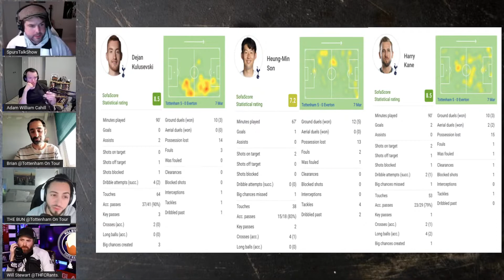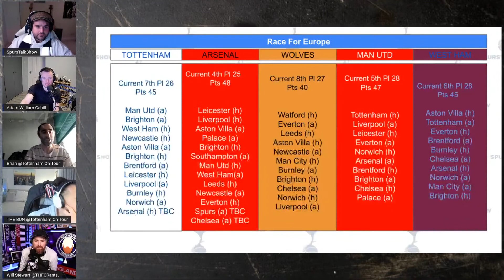Who Is The Most Promising Young Talent at Tottenham? | SpursTalkShow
SpursTalkShow is the place to come for all of your news, views, and clues about all things Tottenham Hotspur! With a blend of serious debate, fun banter, and high-level insights, what more could you want from a Tottenham fan show made by fans for the fans!